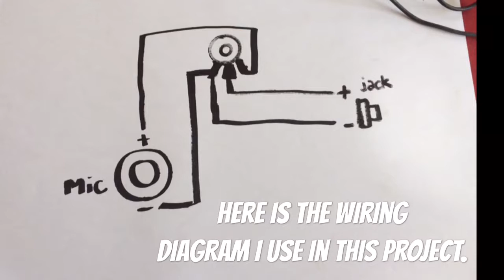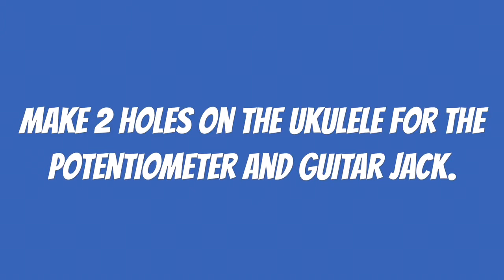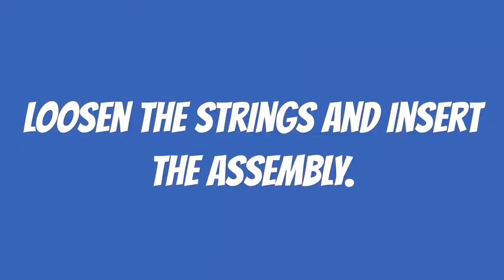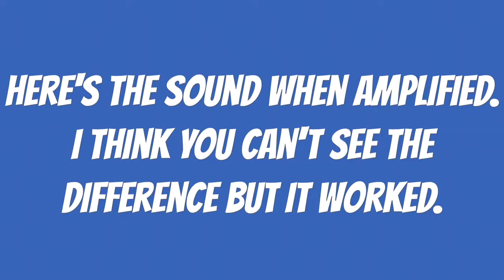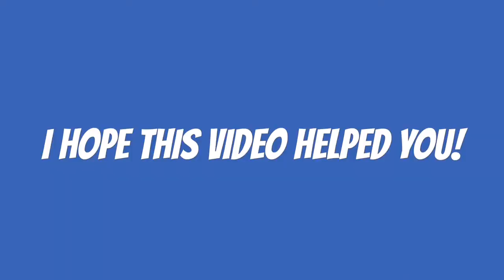How to Amplify or Electrify Your Ukulele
This video is about how to amplify or electrify a ukulele using microphone voice coil. Please watch this video for the complete instruction about the project! I hope this video will help you!

Music

Ukulele by Adam Vitovsky Artist: Adam Vitovsky Title: Ukulele